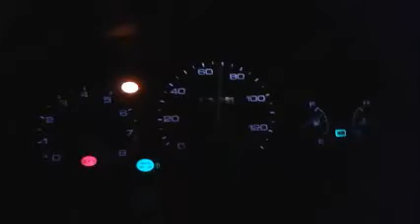99 Civic LX Pulsating Headlight/Interior Lights Problem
My 99 Civic LX with the D16y7 engine has this pulsating lights problem. Basically the whole electrical system of the car pulsates, the engine, all lights, interior fan, radiator fan, ac fan, everything reacts to this pulse. This problem comes and goes, some days it drives like a dream, other days still drives good but lights pulsate as I'm driving along. CEL has appeared, says it's the O2 sensor and Transmission Range Sensor. SRS Light comes and goes. Doesn't matter the weather, or how long the car had been running, it comes and goes, or just starts out with this problem. Replaced battery, problem persists. Please advise.

Just an update Nov 15 2018, I changed the alternator on this car, with a new (reman) from Advance Auto Parts and the problem went away completely, check engine light also disappeared as an added bonus and the car idles smooth, better everything actually. That's after three years of driving it with a bad alternator, which was still working but I finally got tired of the flickering lights problem which would come and go. Lower alternator bolt was seized, a lot of hammering and air hammer finally got it out. Also replaced AC belt tensioner pulley and everything is good now.